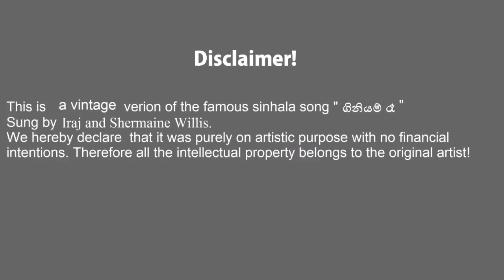ගිනියම් රෑ Old Version | Mangus Cover | Iraj ft Shermaine Willis | Re Upload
Vocals | Menuka Abeysekara / Jaayi Perera
Music arrangement | Mangus Studios

*** ANTI-PIRACY WARNING ***
This content is Copyright to Mangus Studios. Legal action will be taken against those who violate the copyright of the following material presented!